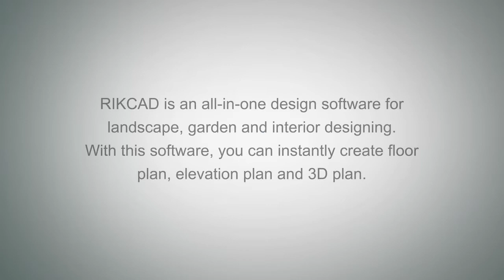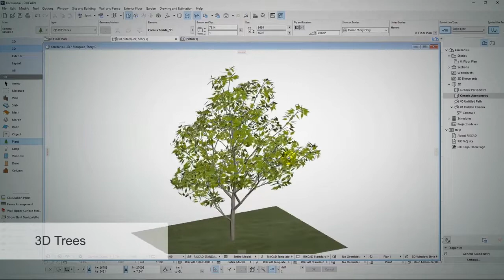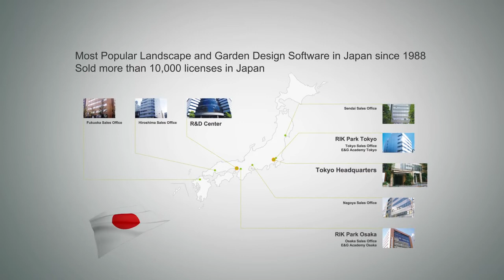Introduction to RIKCAD